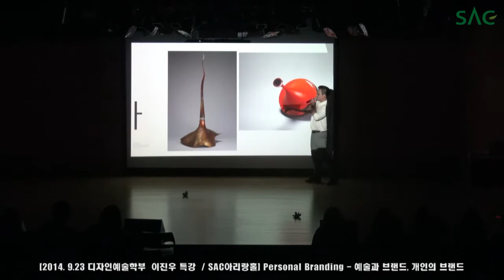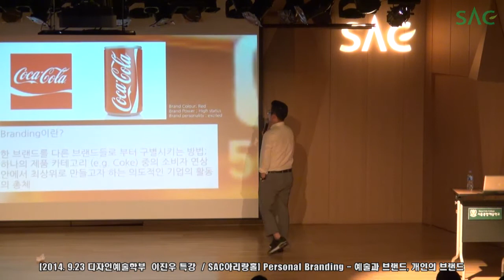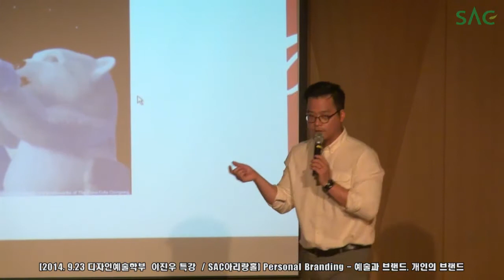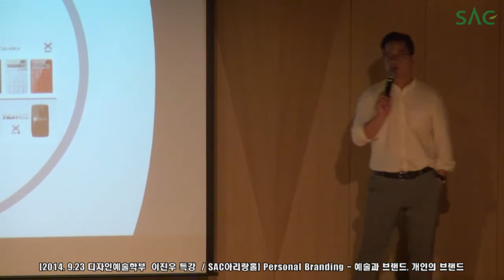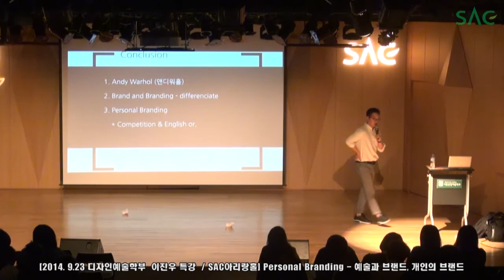[싹튜브] 서울종합예술실용학교 디자이너 이진우강사 디자인학과 특강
디자이너 이진우 강사님의 디자인학과 특강이 9월23일 서울종합예술실용학교 본관 아리랑홀에서 열렸습니다.

서울과학기술대학교 금속조형디자인 석사과정을 마치고 대학교 강사와 금속조형예술가로 활발히 활동, 이후 Brunel 대학 디자인경영 석사과정을 거쳐 현재는 영국 Kent 대학 경영학과 박사과정을 밟고 있습니다.

'예술과 브랜드, 개인의 브랜드'라는 주제를 통하여 자신의 브랜드가치를 높일 수 있는 방법으로 '공모전을 통하여 스펙 쌓기!'

'제2외국어를 공부하여 세계시장을 목표로!' 등 학생들에 자신의 길을 빨리 찾고 온 힘을 다해 최선을 다하라고 조언해 주셨습니다.

자~!! 그럼~ 특강 현장속으로~GoGo